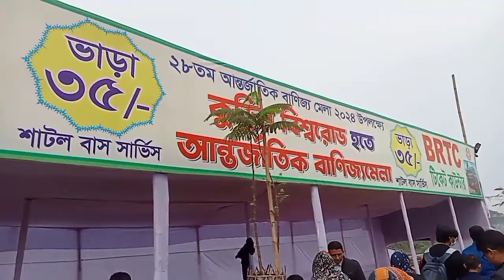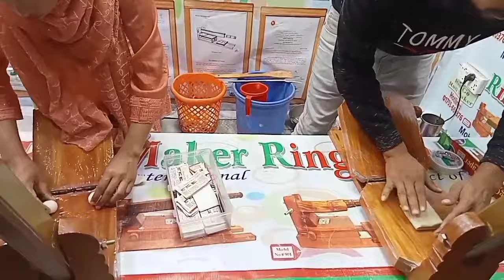ঢাকা আন্তর্জাতিক বাণিজ্য মেলা ২০২৪ ঘুরে আসলাম। বাণিজ্য মেলায় কি কি পাওয়া যাচ্ছে এবার দাম বেশি না কম🤔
Hello I am Juty. Juty Vlog & Art is my new youtube channel. I want get help of everybody. In this channel I want to express my daily outstanding activities.

I am from bangladesh, I have upload cooking and art videos. here many videos you might visit my youtube channel.

thanks for waching my videos.